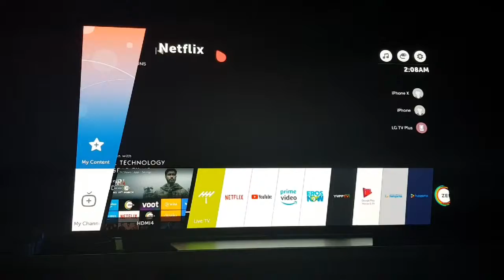VLOG #157 | 22nd March | Chatrapati Shivaji Jayanti, Celebrations & No Signal Error With Fire TV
For Video Recording :
1st Camera iPhone X
2nd Camera Note 8
3rd Camera GoPro Hero 7 Black
4th Camera Canon 750D

1) Ford EcoSport
2) Harley Davidson 750 Street Rod
3) Royal Enfield Thunderbird 350